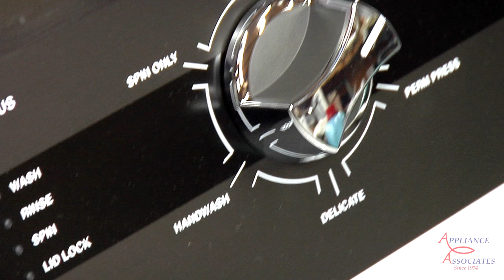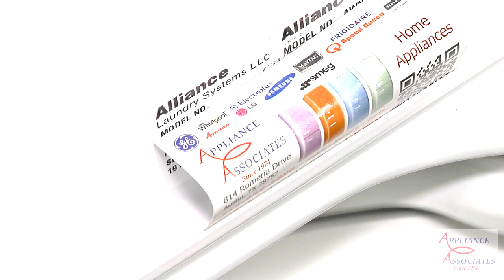TR5000WN SPEED QUEEN NORMAL ECO CYCLE MOP HEAD